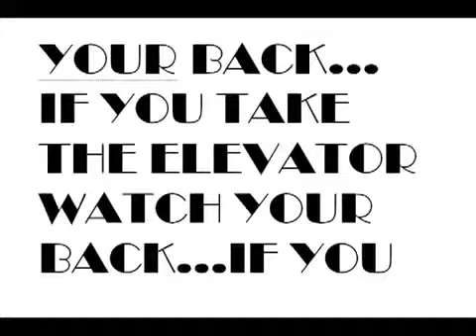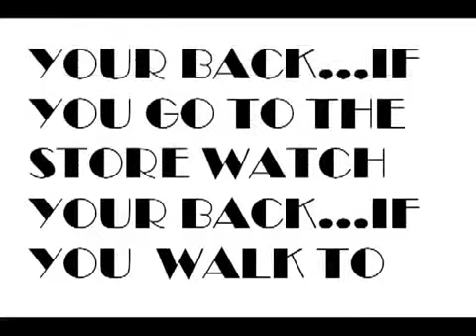COPY RIK MARTINO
RIK MARTINO..WE CAN HAVE THE FBI THE CIA AND THE BEST POLICE TO FIGHT TERRORISM AND VIOLENCE IN AMERICA.BUT
WITHOUT THE AMERICAN PEOPLE' HELP WE ARE GOING TO FAIL.
TO FIGHT VIOLENCE AND TERRORISM IN AMERICA OR AROUND THE WORLD WE HAVE TO WORK TOGETHER.LAW ENFORCEMENT ALONE CANNOT DOIT.IF THE AMERICAN PEOPLE LOVE POLICE AND LOVE THEMSELVES THEY SHOULD UNDERSTAND THAT THE POLICE NEED US AND WE NEED THE POLICE TO FIGHT ANY KIND OF CRIME. RIK MARTINO 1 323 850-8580/LOS ANGELES/CALIFORNIA/USA